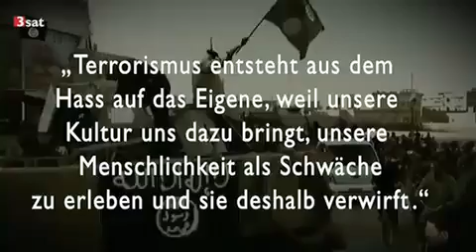Wie entsteht Terrorismus?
Warum begehen Menschen Terrorakte? In seinem neuen Buch »Wider den Terrorismus« schreibt der Psychoanalytiker Arno Gruen: »Terrorismus gibt es, weil unsere Zivilisation ihn fördert.« — Beitrag in der »Kulturzeit«, 18. März 2015.